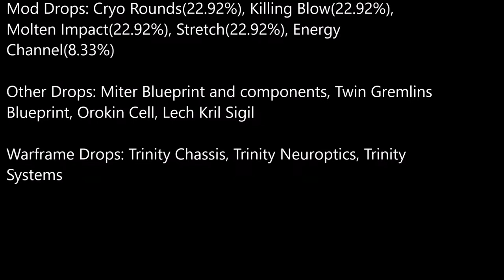Waframe Assassination Mode | Captain Vor & Lieutenant Lech Kril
This episode we try to take down the bosses non-lethally, how we went probably will not surprise you but its still funny